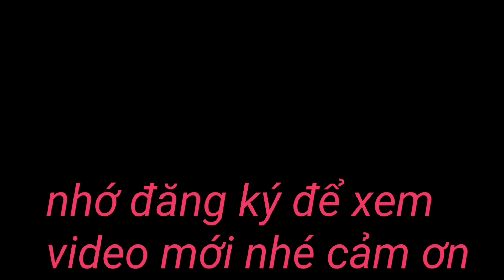CẢNH CHỊ GÁI ĐI SÀ LAN VƯỢT CỐNG KINH CỤT KIÊN GIANG VỚI NỔI ĐẦY LO SỢ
các bạn và mọi người cùng xem cảnh các tàu ra xà lan vỏ lãi cùng với mấy chị gái đi trên sà lan khi qua Cống kinh cục Kiên Giang Rất đầy lo sợ đi qua cấm các bạn là người cùng theo dõi nhé